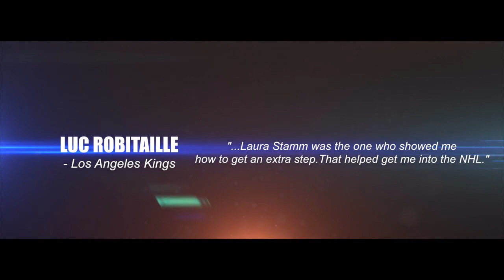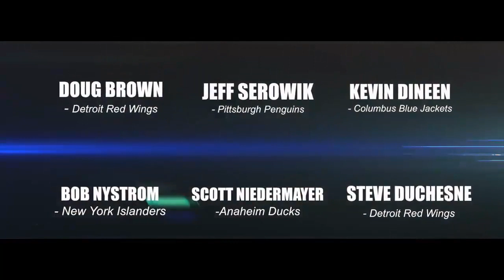Minnesota High School Hockey | Eden Prairie vs Edina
Minnesota High School Hockey | Eden Prairie vs Edina Location: Braemar Ice Arena Presented by Sports Content Management LLC Interested in live streaming or filming your event? Contact Sports.